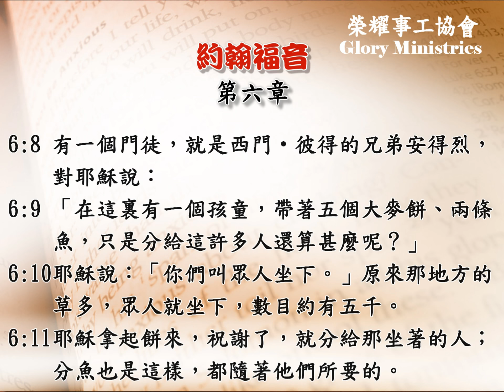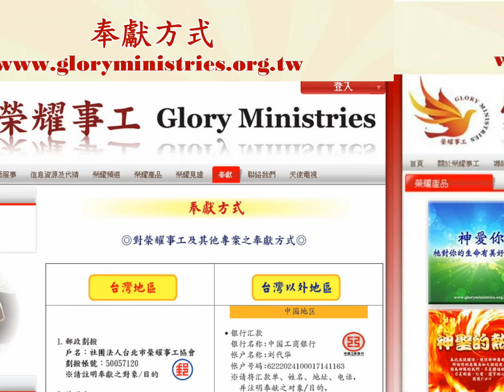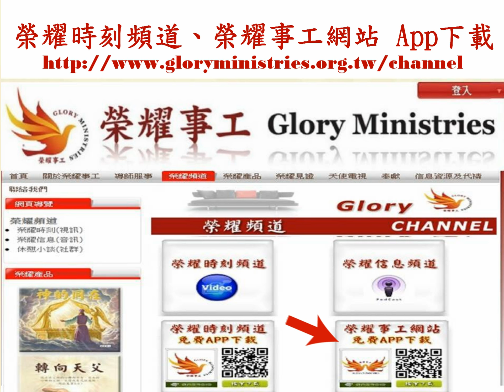2012 新約馬太-天國的福音14-2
聖經中為什麼老是看到希律王？聖經中五餅二魚的神蹟，至今仍然發生嗎？
要有什麼樣的條件才能經歷五餅二魚的神蹟呢？你知道主耶穌對資源管理的原則嗎？
耶穌在整個福音書中，耶穌僅誇獎兩個人有信心，他們是誰？
五餅二魚與七餅二魚的神蹟有什麼關係？什麼是妄稱神的名？
為什麼耶穌說法利賽人拜他是枉然的？請領受馬太福音14章。

版權聲明：
新約馬太查經影片版權屬榮耀事工協會理事長劉代華牧師，受著作權法保護。影片可下載或轉載，但不得修改內容、重製、製作成影音與書籍出售等相關商業行為。